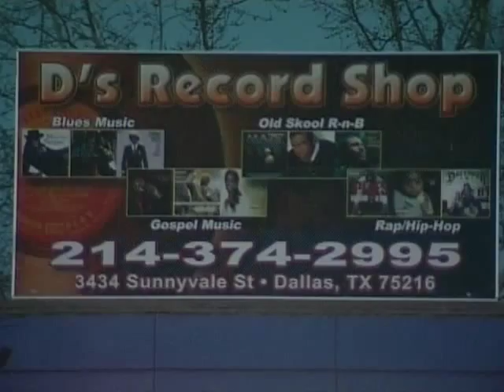I Run Da Block Video HEZELEO OF UGK RECORDS AN AZ HUSTLERS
HEZELEO SHOWIN BAM AN LIL V THE PARTS OF DALLAS HE BEEN MOVING AN GROVING STUDIO RUDYS CHICKEN THE HOOD RECORD STORE , WE SHOT THE VID ON LOCATION IRON LION AN BASS SMUGLER FILMS